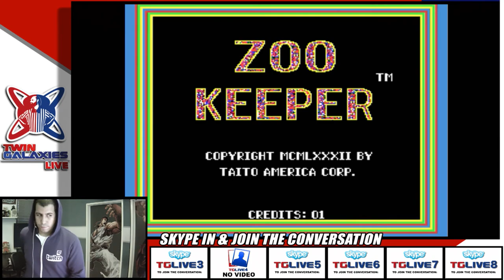Zoo Keeper 4 Million Point Jump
Neostorm was not alone when he performed a 4 million jump and reached his goal of breaking the 5 million point barrier.